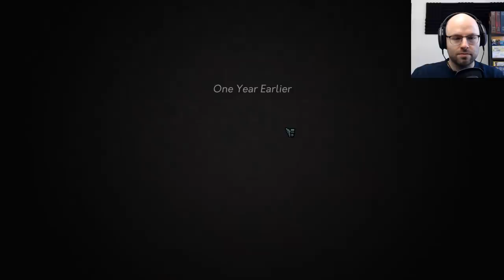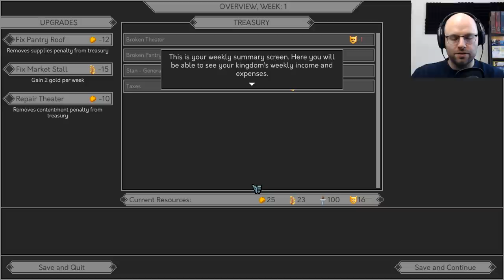Bend The Knee - Yes, Your Grace (Northernlion Tries)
Yes, Your Grace is a brand new 'kingdom management' game that is mechanically similar to Reigns but with a few extra metagame elements layered over top. Check it out!

About this game:

In this kingdom management RPG, petitioners will arrive in the throne room each turn to ask for your advice and assistance. Decide whether to help them with their problems, or to conserve resources for more important matters. Remember: supplies are limited, and not everyone has the kingdom’s best interests at heart...